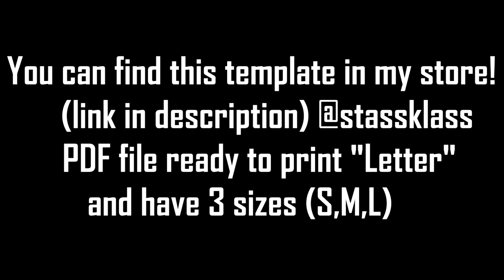MERA BRACERS. ARMOR COSPLAY TUTORIAL + TEMPLATE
Mera bracers.  Cosplay Tutorial. +Template
1  new video tutorial every week!

Guide for the Mera "Queen of the sea" cosplay costume!
This is brasers  from movie "Justice League" moment with Aquaman
Make your own best cosplay elements for party or festivals today!

Recomend Material:
EVA 4-5 mm (base)
3 and 2mm eva foam - decorations

 You can find FREE  Mera Crown printable template here!  Simply print the PDF file on A4 printer!

TIME POSITION:
(0.39) STEP 1 Mark the parts 4 mm eva foam
(1.31) STEP 2 Cutting out the parts
(2.35) STEP 3 WE NEED A CHALK
(4.00) STEP 4 PREPARING FOR GLUING. WE NEED A KNIFE
(8.56) STEP 5 Heat gun and sphere
(11.11) STEP 6 GLUING
(15.00) STEP 7 PRIMING
(15.50) STEP 8 PAINTING. BASE BLACK COLOR
(17.07) STEP 9 PAINTING. EMERALD COLOR
(19.00) STEP 10 PAINTING. BRONZE COLOR